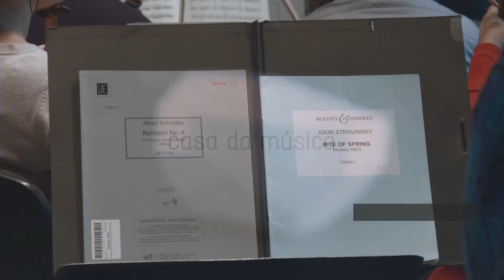Maestro Baldur Brönnimann sobre o programa da Sinfónica de 15 Janeiro 2016 HD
SAGRAÇÃO RUSSA | Orquestra Sinfónica do Porto Casa da Música
Baldur Brönnimann direcção musical
Viviane Hagner: violino

Programa:
Alfred Schnittke: Concerto nº 4 para violino e orquestra
Igor Stravinski: A Sagração da Primavera

15 JAN 2016
Sexta-Feira 21:00
Sala Suggia